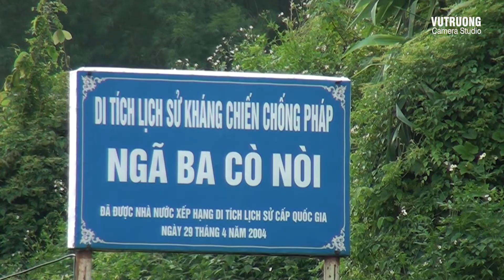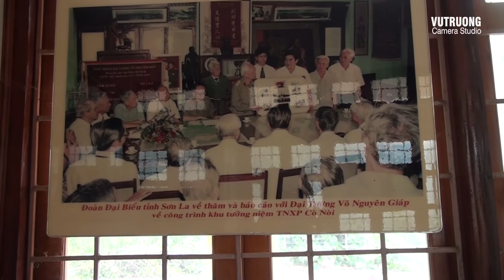NGÃ BA CÒ NÒI ANH HÙNG CA, HÙNG TRÁNG - NHAC SĨ VIỆT CƯỜNG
Vũ trường camera xin chia sẻ với quý vị các bạn Các giọng Hát thái, múa thái tây bắc, Múa thái sơn la. Để các bạn trên mọi miền đất nước chưa có điều kiện lên tây bắc thì hãy ghé qua kênh vutruongcamera phần nào hiểu được những nét văn hóa dân tộc thái miền Tây Bắc
thank for you watching my video